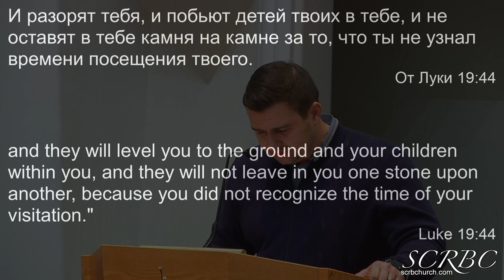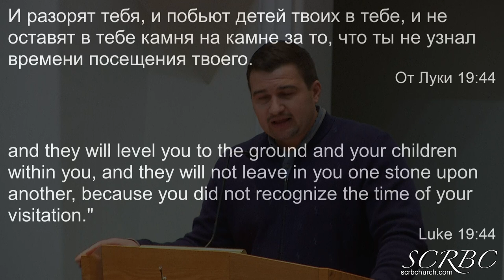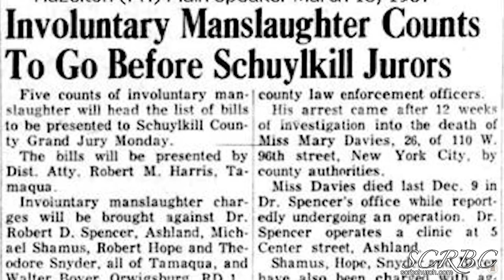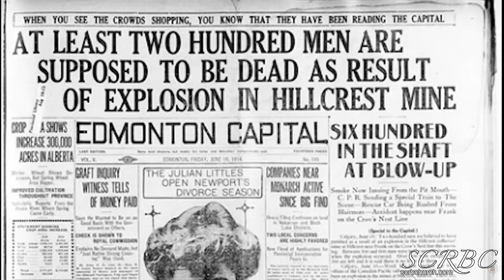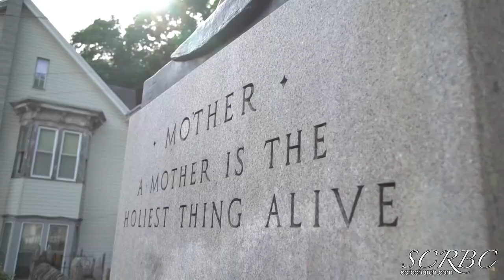3 28 21- Abortion & Hope - Eli Aseyev